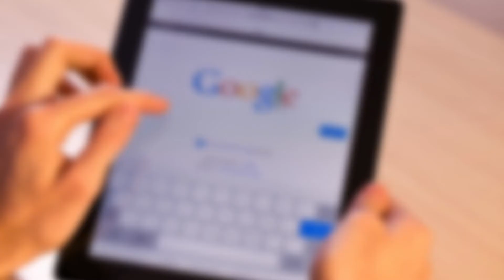How to recover deleted notifications on Android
How to See Your Notification History in Android